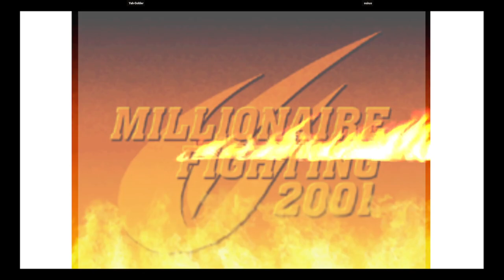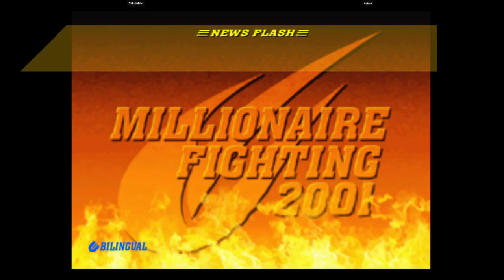CVS2 | Yah-Soldier VS osirus | 🇨🇦🇲🇽 Fightcade eSports